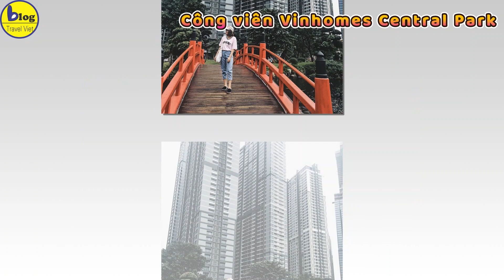10 địa điểm checkin sống ảo hịn nhất tại Sài Gòn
Mọi góc phố hay con đường tại TP.HCM đều có thể tạo ra góc chụp và có sự thú vị riêng trong mỗi khung hình. Có những địa điểm quen thuộc đến không ngờ, những nơi mình từng đi qua hay không chú ý đến nhưng lên hình lại quá khác biệt. Với những "location" chất chơi dưới đây, các bạn chỉ cần diện outfit thật đẹp là đã có thể chụp được hàng trăm tấm hình đẹp như lookbook ở các địa điểm này.
1. Bức tường bên hông Ngân hàng nhà nước TP.HCM
Nằm ngay đại lộ lớn tấp nập, đây là địa điểm hot rần rần cho giới trẻ giữa lòng quận 1. Với phong cách thiết kế hơi hướng cổ điển, tông màu xám cùng những tấm đá ghép, nơi đây toát lên một vẻ sang trọng và lịch lãm.
2. Công viên Vinhomes Central Park, quận Bình Thạnh
Nổi tiếng là một công trình được đầu tư "khủng" nhất tại Việt Nam. Điều đặc biệt ở điểm check in Sài Gòn đó là cảnh vật sẽ thay đổi theo từng giờ trong ngày do bầu trời và con sông đem lại những cảm giác mới mẻ cho du khách.
3. Khu Phú Mỹ Hưng, quận 7
Khu đô thị Phú Mỹ Hưng được đánh giá là khu đô thị kiểu mới ở thành phố Sài Gòn. Khu đô thị này có cảnh quan đặc sắc được bình chọn là nơi chụp ngoại cảnh đẹp của thành phố. Không gian rộng lớn, có sự kết hợp giữa thiên nhiên trong xanh cùng hơi thở cuộc sống hiện đại.
4. Bến xe buýt đường Hàm Nghi
Trạm xe buýt này nằm ngay trên đoạn cuối đường Hàm Nghi, Phường Nguyễn Thái Bình, Quận 1. Địa điểm này kết nối nhiều tọa độ hot của Quận 1 như phố đi bộ, chợ Bến Thành, công viên 23/9, Bảo tàng Mỹ thuật,… Vì thế, bạn có thể vừa kết hợp để khám phá các địa điểm kể trên, vừa ghé đây để chụp cho mình những chiếc ảnh xinh xẻo.
5. Nắp hầm Thủ Thiêm
Nắp hầm Thủ Thiêm là địa điểm lý tưởng được nhiều bạn trẻ lựa chọn làm nơi hóng mát buổi chiều và ngắm nhìn hoàng hôn thành phố cực kỳ đẹp. Nhìn mặt sông Sài Gòn êm ả trôi, ánh mặt trời vàng soi chiếu khắp không gian, thành phố bước vào đoạn chuyển giao sáng và tối. Tất cả tạo nên một quang cảnh không thể nên thơ, bình yên hơn tại thành phố sôi động nhất Việt Nam.
6. Nhà văn hóa Sinh viên – Làng Đại học
Có thể xem đây là ngôi sao sáng gây sốt tại Làng Đại học trong 1 năm qua. Được xây dựng trên khu đất có diện tích 3,55 ha với thiết kế bảy tầng gồm 1 trệt, 5 lầu và 1 sân thượng, mái che thang.Tổng diện tích xây dựng lên đến 30.000 m2.
7. Công viên bến Bạch Đằng
Đây là một địa điểm chụp ảnh ngoài trời cực ảo. Tọa lạc ngay trên sông Sài Gòn, công viên sở hữu bến tàu với không gian mát mẻ và đẹp nên thơ của dòng sông. Nơi đây có nhiều gió, nhiều ánh sáng cùng những du thuyền sang chảnh neo đậu xung quanh sẽ khiến cho bức ảnh của bạn đẹp đến bất ngờ đấy.
8. Khu Thảo Điền
Nằm bên bờ sông Sài Gòn thơ mộng, khu vực Thảo Điền từ lâu vốn được biết đến là một khu “nhà giàu” với đủ thể loại biệt thự lớn bé với những quán cà phê, tổ hợp vui chơi hàng đầu của giới trẻ.
9. Thang máy đối diện toà nhà Riverbank, quận 1
Ai ngờ đâu ngay con đường Tôn Đức Thắng tấp nập lại có một con đường nhỏ với view sang - xịn - mịn như thế này.
10. Con hẻm ngay phố đi bộ
Đường hẻm nhỏ gần ra đường Tôn Đức Thắng, giữa một ngân hàng lớn và công ty du lịch. Với tông chủ đạo là đen/xám, phù hợp với nhiều outfit nên đây đang là địa điểm check-in được lòng rất nhiều các bạn trẻ cũng như KOLs.
Trên đây là 10 địa điểm check in Sài Gòn đang hot nhất năm nay, bạn hãy thử một lần trải nghiệm và lưu giữ cho mình những bức ảnh sang xịn nhé.